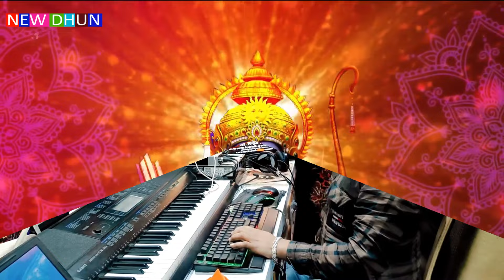Jay Shree Ram Non Stop Song | जय श्री राम नॉन स्टॉप सॉन्ग | Ram Bhajan 2024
► Song :-
► Album :-
► Singer :-
► Lyricist :-
► Recording :-
► Company/ Label :- New Dhun Official

Saavn
Gaana
Resso
Facebook Video
Hungama
Wynk
Sound Clound